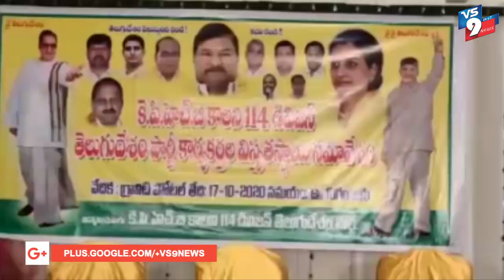కెపిహెచ్బి 114 వడివిజన్ టిడిపి కార్యకర్తల విస్తృత స్థాయి సమావేశం ||VS9NEWS